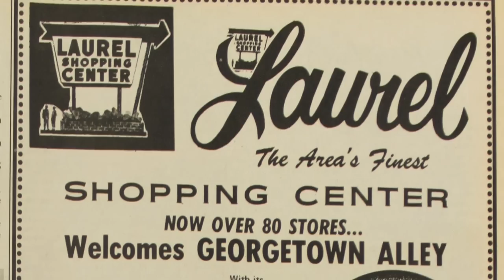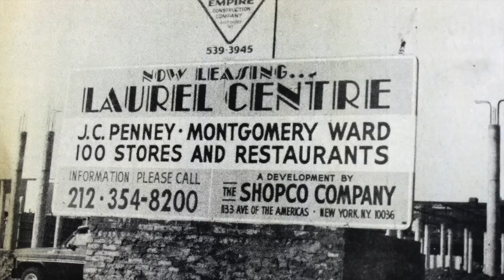Trailer: History of Laurel Shopping Center, Part 2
Teaser for the next episode of Lost Laurel for Laurel TV, covering the 1966 expansion of Laurel Shopping Center, the 1971 addition of Georgetown Alley, and the 1979 arrival of Laurel Centre Mall. Also featured will be the shopping center's day of infamy–the 1972 shooting of Governor George Wallace, which garnered international attention. Berman Enterprises General Partner Denny Berman joins host Richard Friend and Laurel Leader columnist and historian Kevin Leonard for a nostalgic walk through the shopping center that his family built in 1956.

Credits:
Directed + Produced by Richard Friend